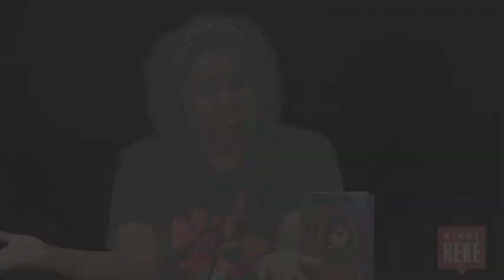I Claudia Book Review | Memphis Public Library